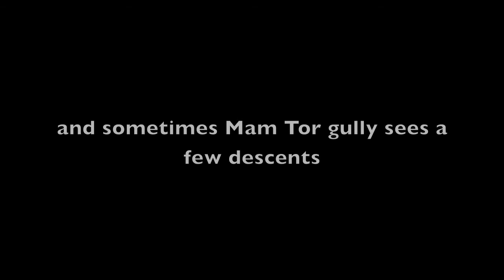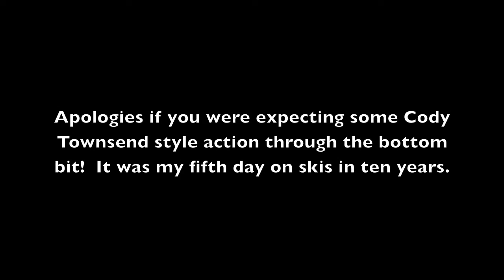Peak District novelty skiing: Mam Tor Gully with rusty, middle-aged skier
Rusty biffer skis Mam Tor Gully in the Peak District

"Feist-My Moon My Man [*][Boys Noize Remix]"